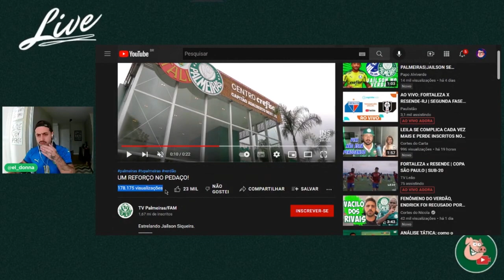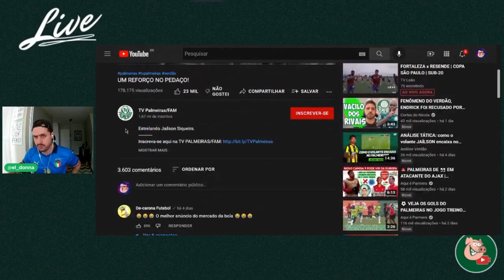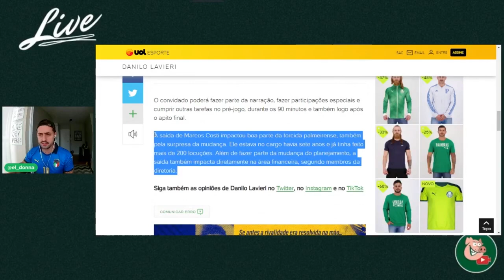Nem só de cornetada vive o torcedor